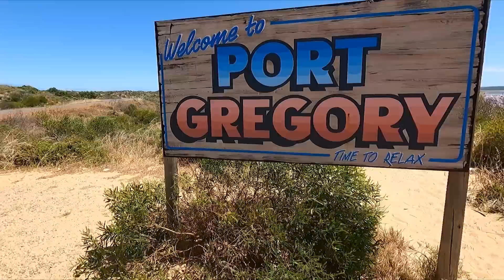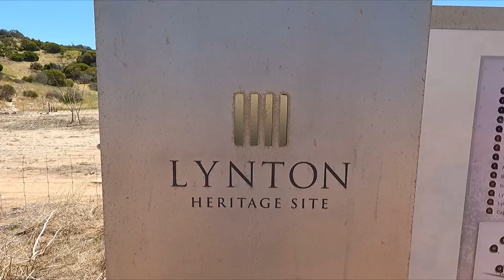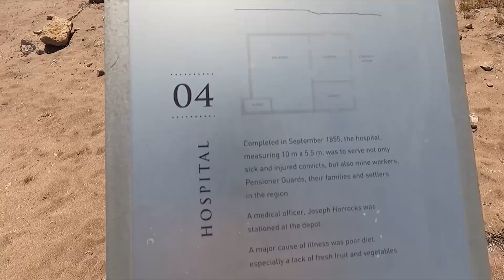CARAVAN BOGGED trying to find a BEACH CAMP! / The PINKEST LAKE we have EVER SEEN!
Come along with us this week as we take you to Lucky Bay, where we get bogged with only two recovery treds! We also find the pinkest pink lake we have ever seen in Port Gregory!!

We are a family of 4 on the adventure of a lifetime, caravanning Australia full time! We want to share it all with you, the amazing locations, any tips and tricks we learn along the way, as well as the laughs and no doubt the fails we are likely to experience! We like to keep it real, showing you the good and bad realities of van life!

If you want to buy some of our merch head as mentioned percentage of the profits we make go to the Cancer Council, a cause that is very important to us and many others!

If you like the music we have used in our episodes you can find it